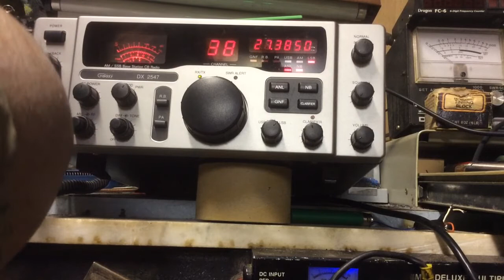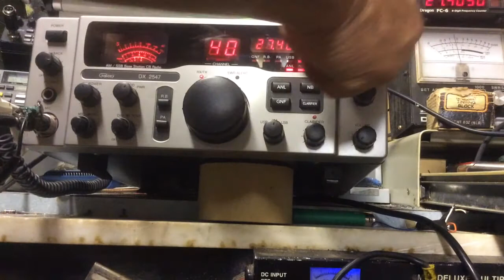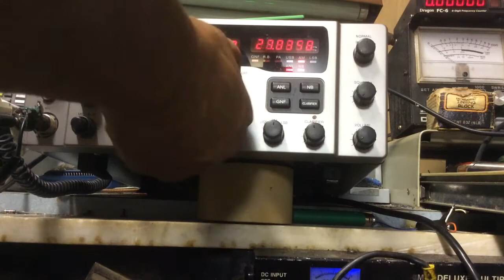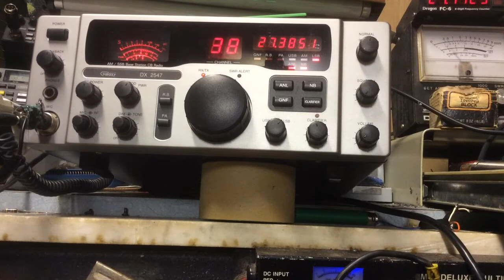383 Denny nw Iowa